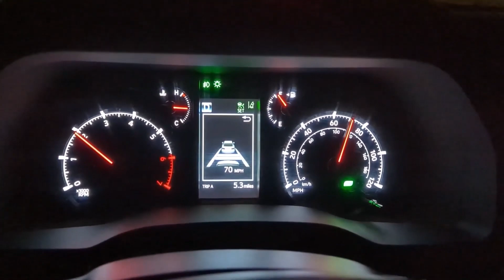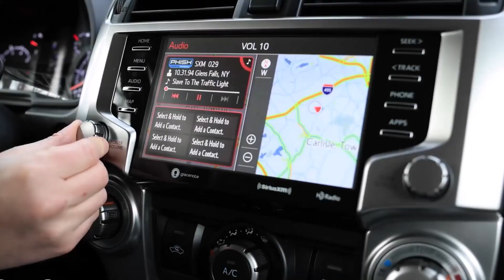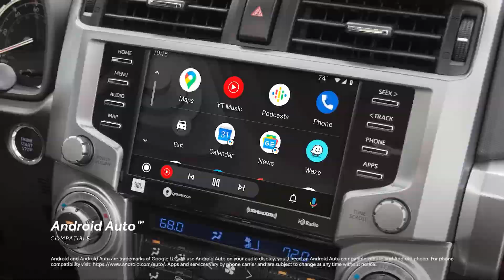Why You Should Wait For The 6th Gen Toyota 4Runner!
A brand-new generation of Toyota 4Runners is about to begin. The revered yet dated fifth-generation 4Runner will be replaced by the sixth-generation vehicle, which Toyota is currently hard at work designing. To keep up with the competition, Toyota could have updated and enhanced the fifth-generation 4Runner, however it's likely that the company didn't see the need to do so for a vehicle that outsold its rivals.

The 4Runner needed a significant redesign, albeit a decline in sales in 2022 likely made Toyota realize this. The Ford Bronco, which sold more than 10,000 more units than the 4Runner in the first quarter of 2023, is one of the cars eroding sales of the 4Runner. To recover its position as America's preferred midsize SUV, the sixth generation must outperform the Ford Bronco. Ten ways the new 4Runner could defeat the Ford Bronco are the following.

Number 10. There should be more cargo and passenger space in the new 4Runner.

In terms of cargo and passenger space, the 4Runner now has an advantage over the Bronco, and it is anticipated that this advantage will grow with the release of the new 4Runner. Five passengers can be accommodated in two rows in the 4Runner and Bronco as standard. A third row of seats may be added to the 4Runner in two separate pieces.

Cargo space in the 4Runner is decreased to 9 cubic feet by the optional third row. With the second row of seats folded down, the cargo volume rises to 89.7 cubic feet from 47.2 cubic feet when the third row is not in use. A maximum of 77.6 cubic feet can be stored in the cargo area of the Bronco. More length and width are anticipated in the sixth-generation 4Runner than in the fifth. There should be more space for both freight and passengers as a result.

Number 9. The New 4Runner Will Probably Tow More Weight

The Bronco is already outclassed by the fifth-generation 4Runner in towing capacity. The current 4Runner has a towing capacity of 5000 pounds, while the most powerful Ford Bronco has a maximum towing capacity of 4,500 pounds.

Due to the anticipated rise in torque and horsepower, the Toyota 4Runner sixth generation should be able to tow heavier loads. The slow but dependable 4.0-liter V-6 that has propelled the 4Runner since 2009 is probably going to be replaced by something else by Toyota. The Lexus NX350's 2.4-liter turbocharged engine, which generates 275 horsepower and 317 pound-feet of torque, is likely to be installed by Toyota.

This translates into an increase of 5 horsepower and, more importantly, 39 pound-feet of torque, which should enable the sixth-generation 4Runner to pull more weight than the model it replaces. Toyota is also anticipated to deliver a 4Runner model with a hybrid powertrain or offer a hybrid powertrain as an option. 326 hp and 465 lb-ft of torque are estimated to be generated. The Toyota 4Runner will tow far more weight than the Ford Bronco when equipped with the hybrid powertrain.

Number 8. There ought to be more standard driver assistance features in the new 4Runner.

Rearview cameras, forward collision warning, lane departure warning, blind-spot monitoring, adaptive cruise control, rear cross-traffic alert, and forward automatic emergency braking with pedestrian detection are just a few of the numerous driver assistance features that Toyota includes as standard in the current 4Runner.

The updated Safety Sense 3.0 system from Toyota, which replaces the already excellent 2.0 and 2.5+ systems, is anticipated to be included in the 2025 4Runner. Receiving over-the-air updates is one of the new functions that Toyota Sense 3.0 will add as well as enhance from its current features. Toyota can remotely enhance the system thanks to it.